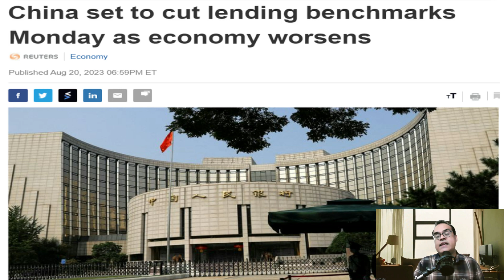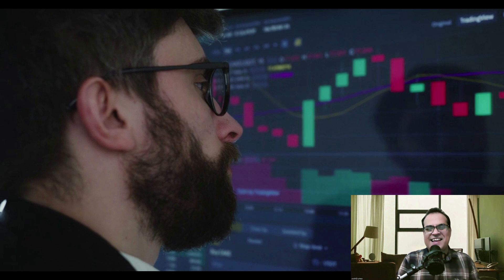China set to cut lending benchmarks Monday as economy worsens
Topic - Vivek Ramaswamy now tied at 2nd spot with DeSantis in Republican presidential field: New poll
Trump criticises India's 'high export duty on bikes, cars', voices, what will happen if US imposes same

💥💥📣💥💥Monthly Share Market Workshop, Artificial Intelligence Course अथवा आत्मनिर्भर कोर्स को ज्वाइन करने के लिए इस लिंक 👉🏻 ) पर क्लिक करके आप समस्त जानकारी आसानी से प्राप्त कर सकते हैं.धन्यवाद!!😊